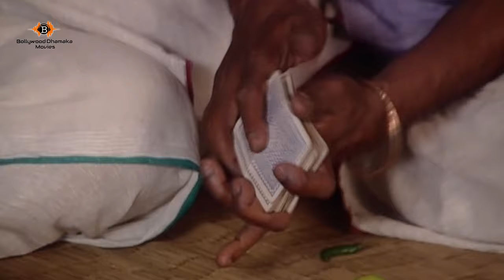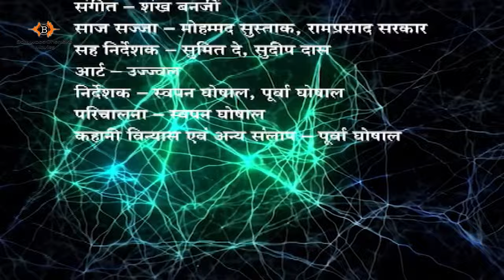Achin Pakhi | Byomkesh | बोमकेश- अचिन पाखी | Detective Thriller | Billywood Dhamaka Movies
Bollywood Dhamaka Movies presents Bengali full movie " achinpakhi_Byomkesh" "अचिनपाखीबोमकेश " which was released in the year 2012 , Directed by: swapanghoshal, starring : saptorshiray, biplabbanerjee, piyalimitra Etc,

Movie Credits :
Film.      :    Achin Pakhi - Byomkesh (अचिनपाखीबोमकेश)
Director :   Swapan Ghoshal,
Starring :  Saptorshi Ray,Biplab Banerjee,Piyali Mitra Etc.
Music Director(s) :  Sankha Banerjee
Release :  2012